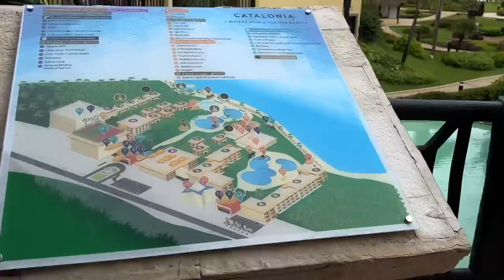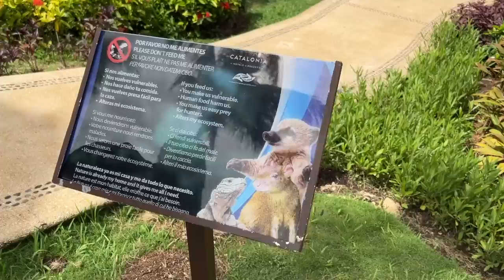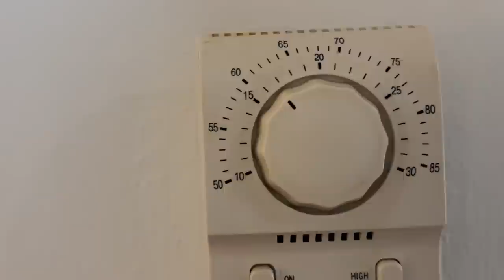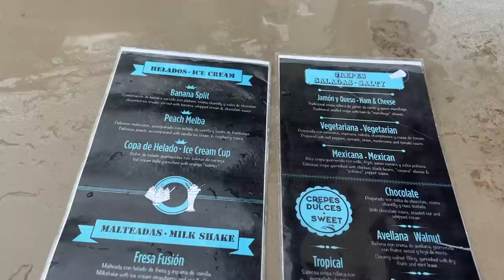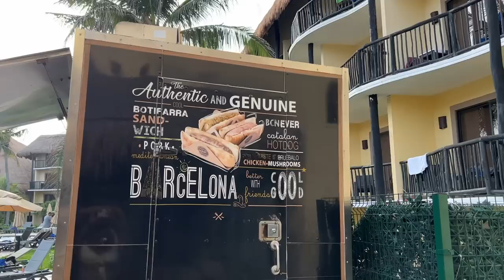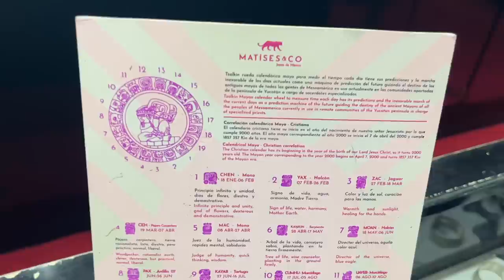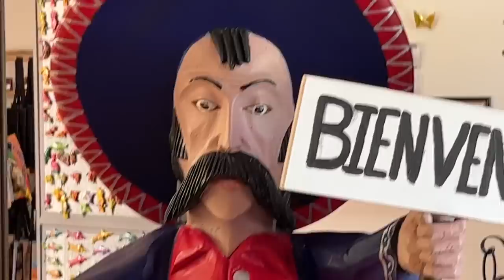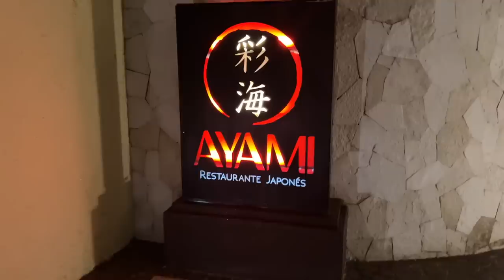TRAVEL VLOG // GOING TO CANCUN!!!